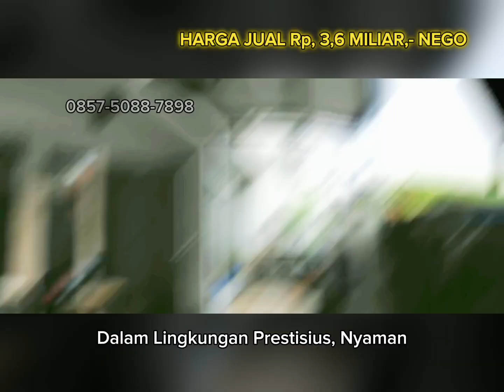DIJUAL RUMAH MODERN DALAM LINGKUNGAN PRESTISIUS, TEBET DALAM TIMUR, TEBET, JAK-SEL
# HARGA JUAL Rp, 3,6 MILIAR,- NEGO

Rumah Modern Secondary Siap Huni di Area Prestisius Tenang di Tebet Timur Dalam, Tebet, Jakarta Selatan

Spesifikasi:
- LB: 180 m2
- SHM + IMB
- Lantai: 2
- KT: 4
- KM: 4
- Carport / Garasi: 2 mobil
- Listrik: 3.500 watt
- AC 5 Unit (1 pk = 3 Unit, 3/4 pk = 2 Unit)
- Kitchen Set
-  Bebas Banjir
- Akses Jalan 1 Mobil One Way
- Bangunan: 2011

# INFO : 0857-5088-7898